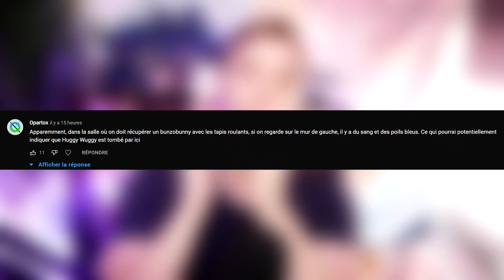HUGGY WUGGY EST TOUJOURS EN VIE DANS POPPY PLAYTIME CHAPITRE 2 ?!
Poppy Playtime Chapter / Chapitre 2 français ( fr ) Huggy Wuggy est toujours en vie ?